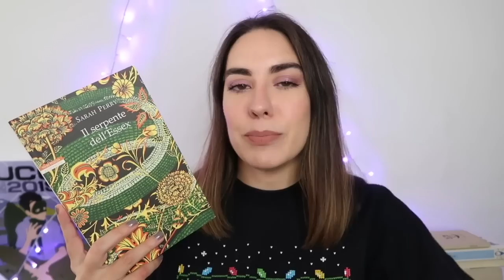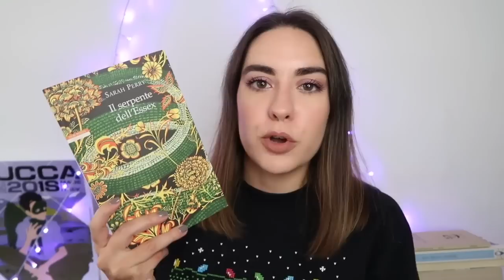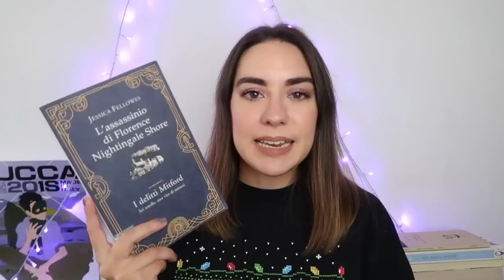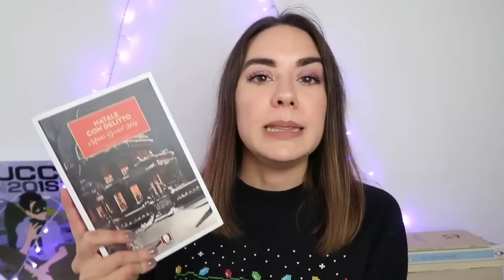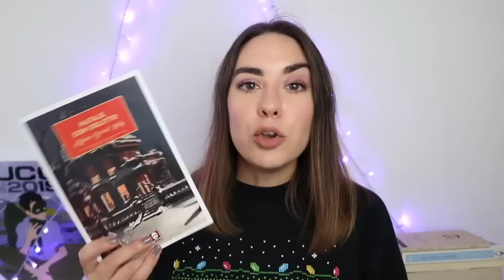Mini Haul Libraccio 📚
Oggi vi mostro i miei ultimi acquisti fatti da Libraccio!

"Il serpente dell'Essex"
"Natale con delitto"
"L'assassinio di Florence Nightingale Shore"

Tutorial
Come confezionare i regali:
Room inspiring Christmas edition:
3 idee regalo DIY: